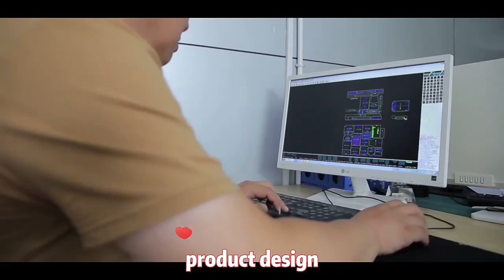Backpack production line